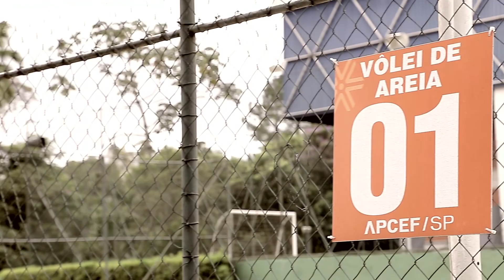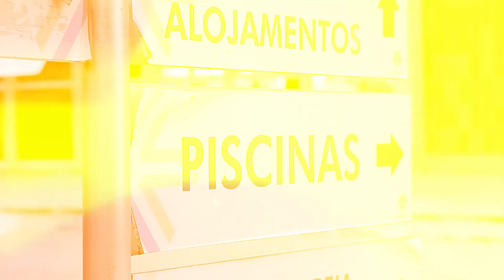APCEF/SP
PODUÇÃO
BORELLI EVENTOS